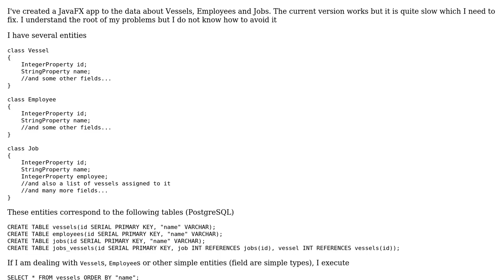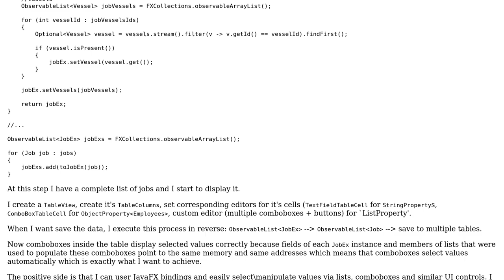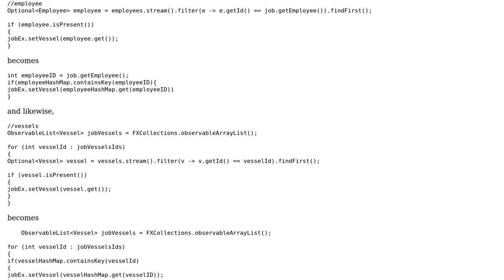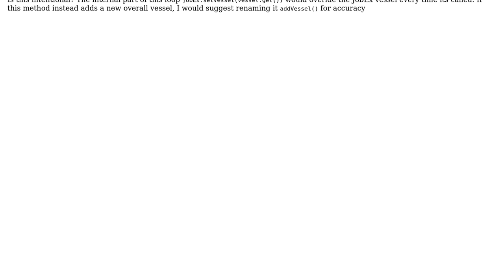slow JavaFx PostgreSQL CRUD app with complex object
With thanks & praise to God, and with thanks to the many people who have made this project possible! You are responsible for your own actions.